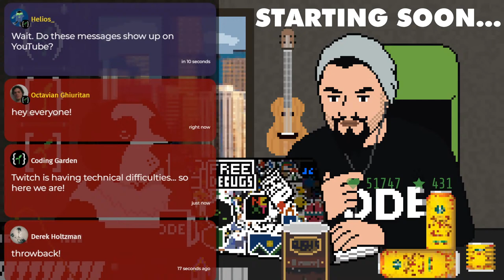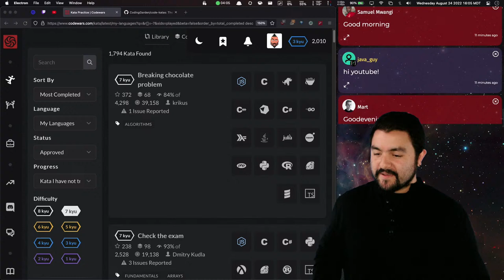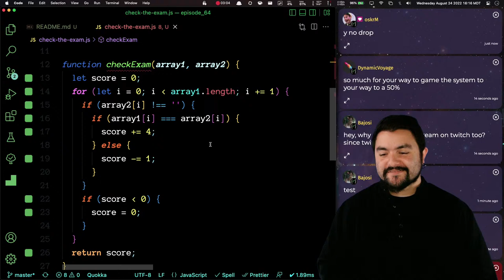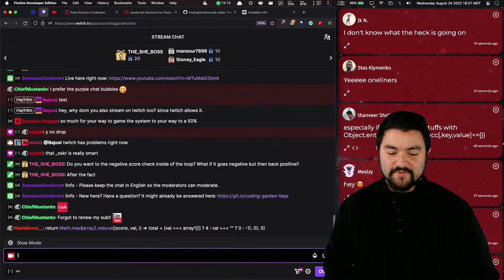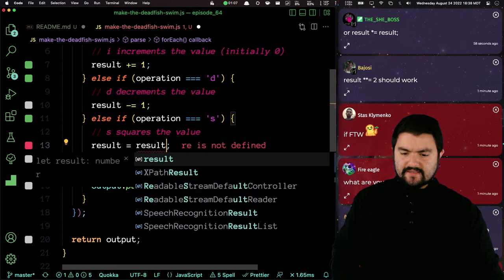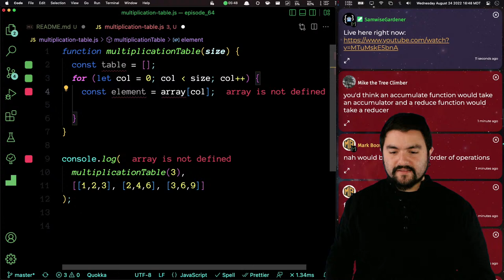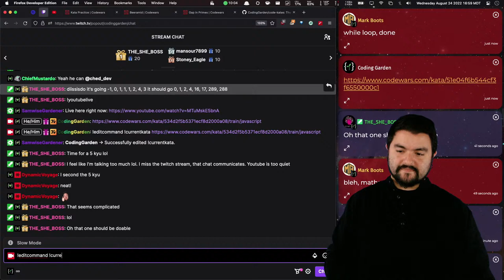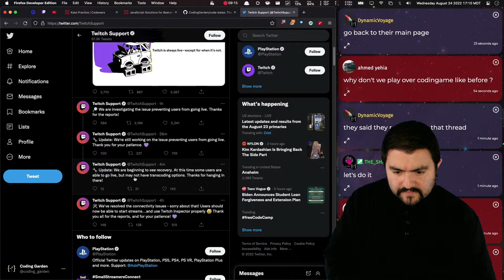Code Katas #64 - Check the Exam, Make the Deadfish Swim, Multiplication Table, Beeramid